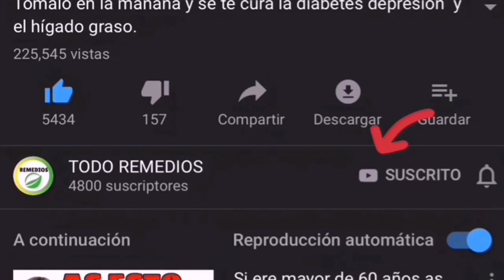Para chupar La Grasa de Tus Venas Tapada Con Colesterol y Bajar de peso Este Té es Tu Mejor Opción.